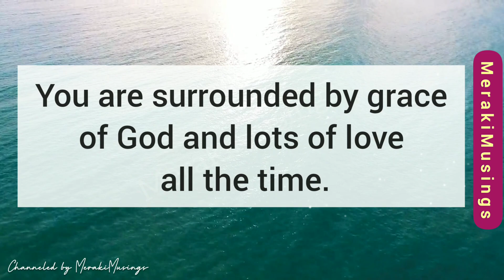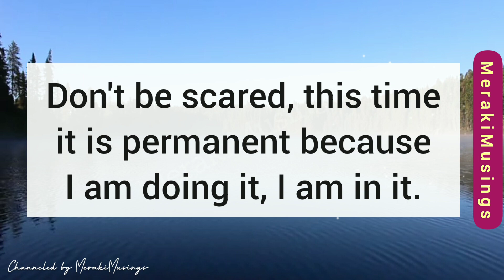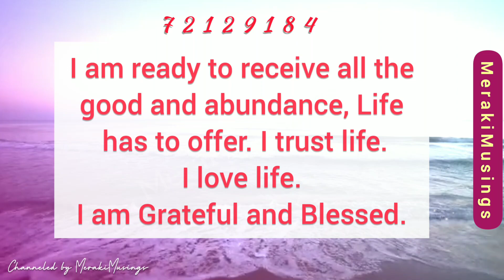God says, this is my final announcement! Congratulations! God has a message for you 💝